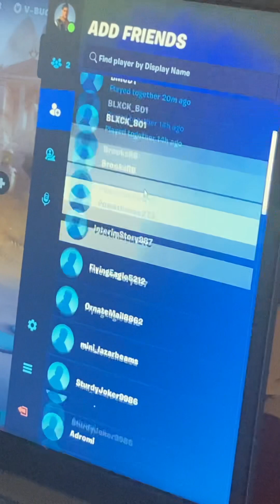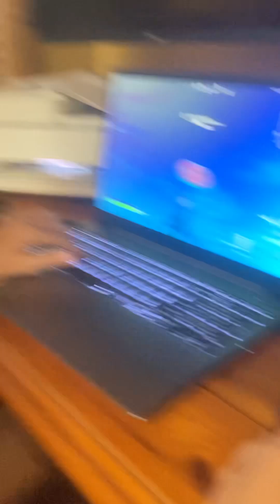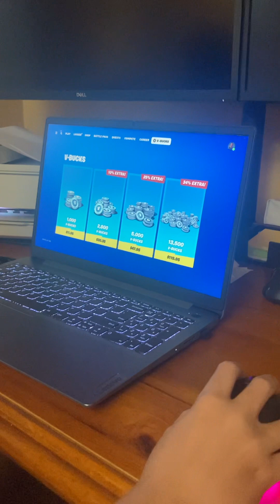Fortnite Gameplay Pt 2